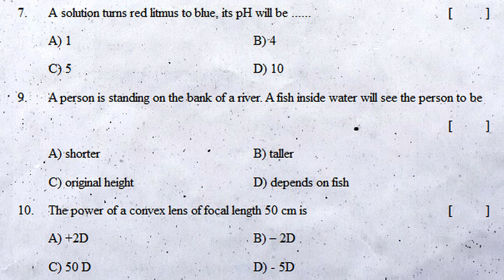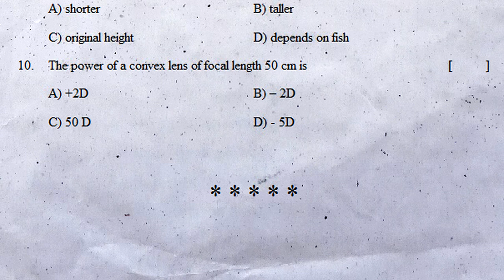10th class pre public exam test paper 2022 physics | part b questions | tenth public exam science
10th class public exam 2022 question paper physics, 10th class public exam question paper physics 2022, 10th class board exam 2022 question paper physics,

10th class public exam question paper 2022 physics | part b | 10th board exam practice exam paper

10th class public board exam practice paper 2022 physics | part b | 10th annual final exam questions

10th class pre public exam test paper 2022 physics | part b questions | tenth public exam science

10th class physics text book contents

Chemical Equations
Chemical Bonding
Electric Current
Electromagnetism

10th class pre public exam test paper 2022 physics | part b questions | tenth public exam science

10th class board exam question paper physics 2022,
10th class physics public exam 2022 question paper,
10th class physics public question paper 2022 english medium,
physics annual exam question paper 2022 class 10,
final exam paper class 10 physics 2022,
final exam paper 2022 10th class 10 physics,
10th class public exam 2022 question paper physics sa2,
10th class physics exam paper 2022 sa2,
10th class board exam paper 2022 physics sa2,
10th class physics public exam question paper 2022 sa2,
physics public exam question paper 2022 sa2,
physics board exam question paper 2022 sa2,
physics final exam question paper 2022 summative,
physics annual exam question paper 2022 summative,